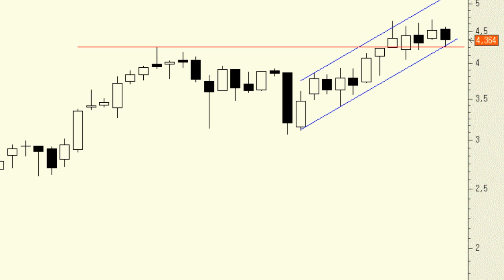Análisis técnico de Sacyr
A pesar de las correcciones de los últimos días, al gráfico de Sacyr no le pasa nada raro. De hecho, en velas semanales cotiza en la base del canal alcista que comenzó a construir en los primeros días del año.